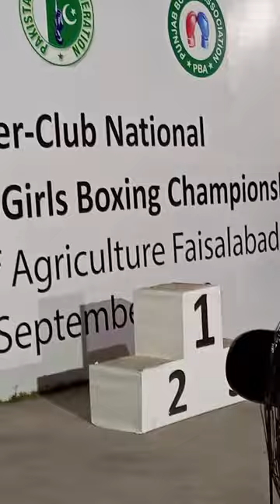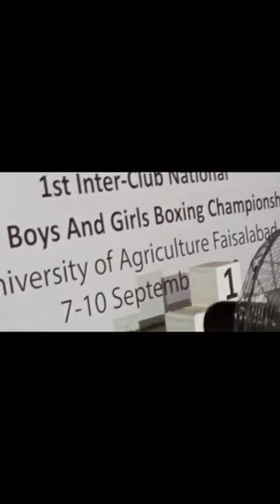Boxing/Punjab vs Sindh boxing match final/University of agriculture/ clock tower UAF